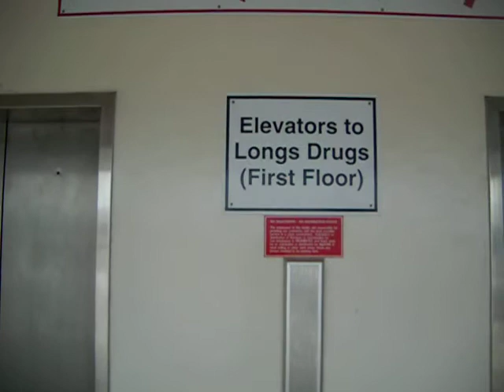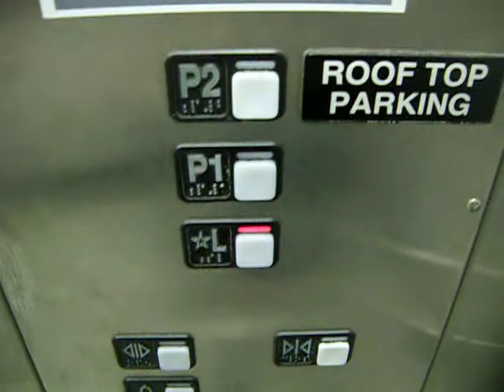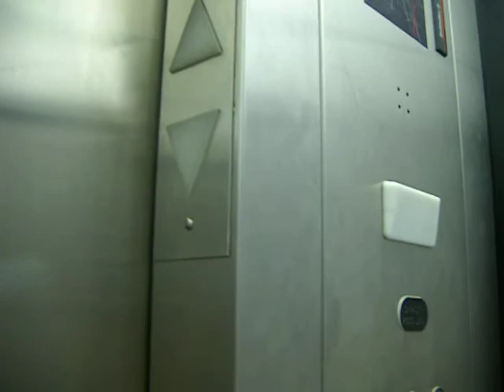Elevator at Long's Drug.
Schindler hydraulic serving the store,and the two parking garage levels.